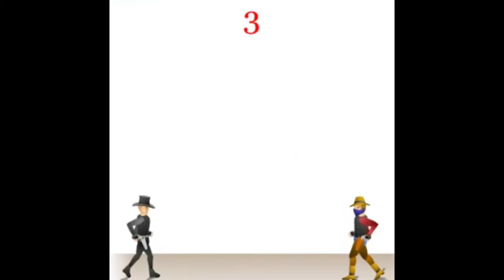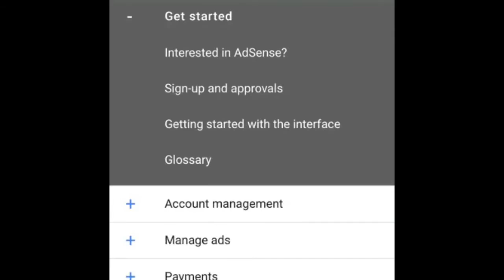Gun Blood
Today I found this game called gun blood and I'll put the